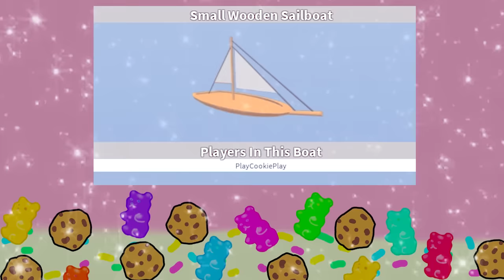Shark + Water Mermaids - Roblox Cookie Swirl C Game Video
Ready for some Roblox? Lets jump on a boat, ahhhhhh a shark is in the water! I hope it does not eat me!!!